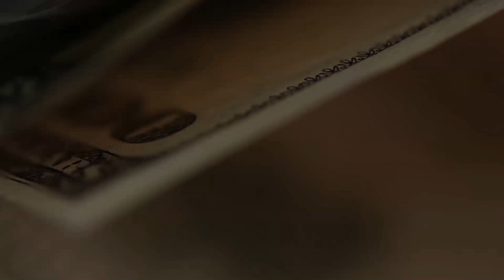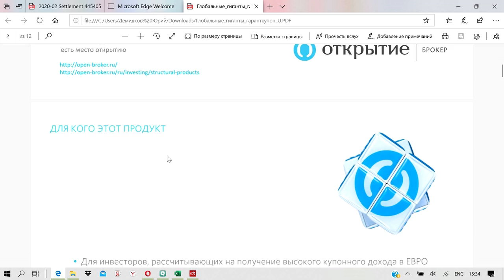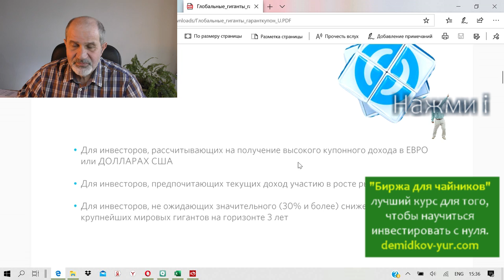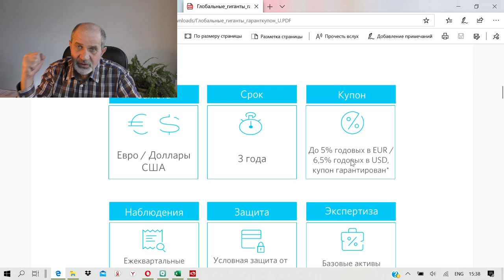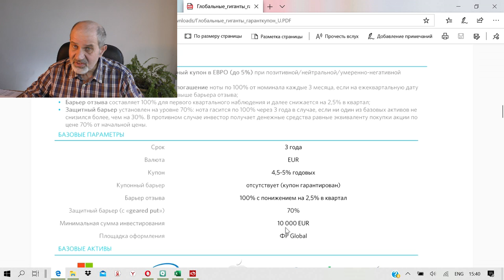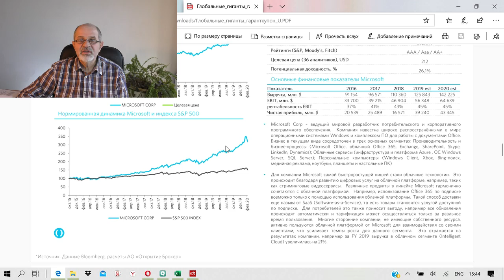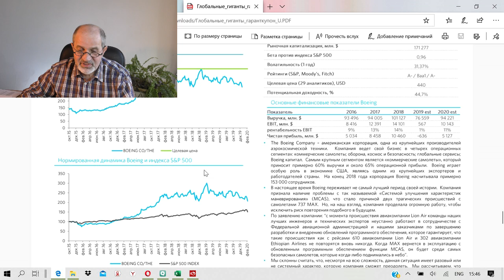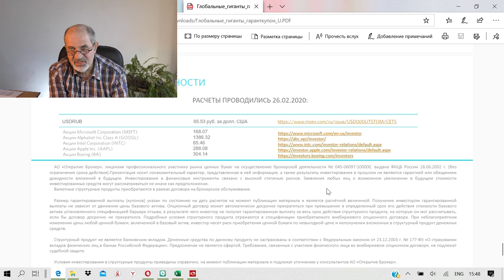ШИКАРНАЯ ИНВЕСТИЦИЯ ВО ВРЕМЯ КРИЗИСА с гарантированным доходом в валюте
ШИКАРНАЯ ИНВЕСТИЦИЯ ВО ВРЕМЯ КРИЗИСА
Как во время кризиса ГАРАНТИРОВАННО получать доход до 6,5% в USD в течение трех лет
Новый потрясающий продукт от БД Открытие - нота на акции Microsoft, Intel, Alphabet (Google), Apple и Boeing с ГАРАНТИРОВАННЫМИ ежеквартальными выплатами до 5% в EURO и до 6,5% в USD (годовых).
С автоколлом и Geared Put.